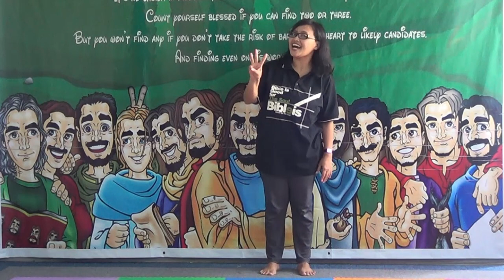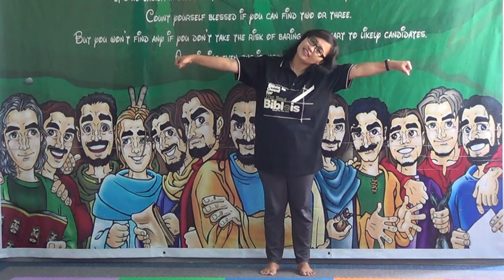Lagu Paskah Anak Sekolah Minggu/ Tuhan Yesus Telah Bangkit (Cipt. Kak Yeni)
Lirik terambil dari Buku Saat Teduh Anak Seri I BPK GM.